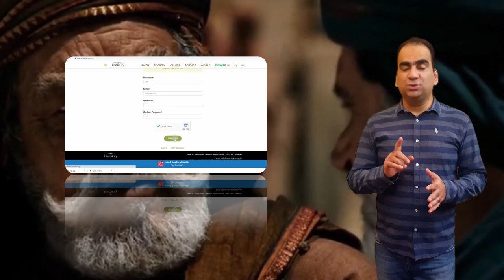Umar Series Mini Review [second caliph of Islam]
Presenting Umar series mini review. It is a TV series based on a life history  Umar Ibn Al-Khattab, the second Caliph of Islam.  West always links Islam with terrorism Umar Series will clear many misconceptions about Islam and its humble beginnings.
You can watch all the 30 episodes from the following link. It will just take you 2 minutes to register and enjoy the series: